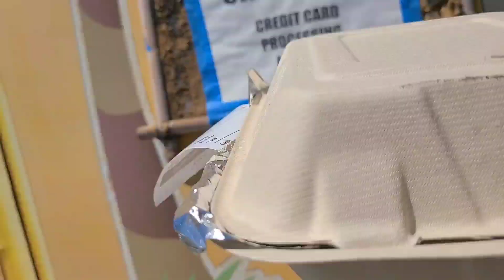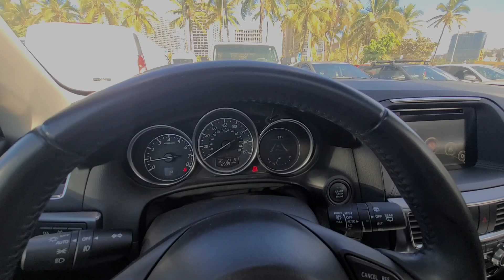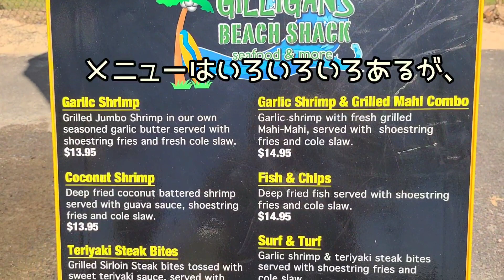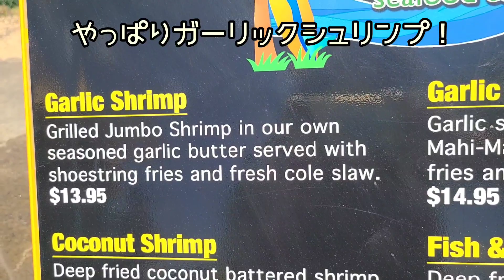[ハワイ🦐絶品ガーリックシュリンプ]おすすめ！ワイキキの一等席で食べる黄色いトラック！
アロハ

ハワイの片隅で生きる老夫婦と

2匹のワンコの日々を動画にしています。

ノースショワに行かないと

食べられないと思ってた、

ガーリックシュリンプ。

ワイキキビーチで気軽に食べられ、

おまけに一等席が待っててくれます！

黄色いトラックもかわいい！！